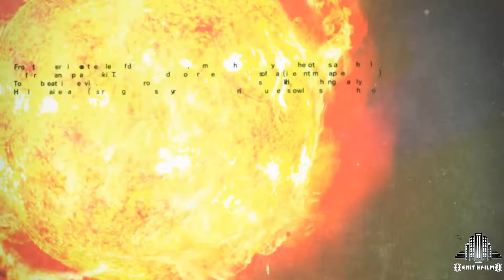Zenithfilms Play - Killer is Dead - 1/3